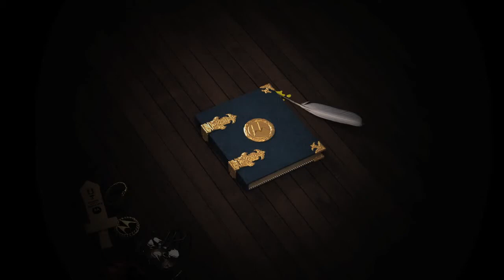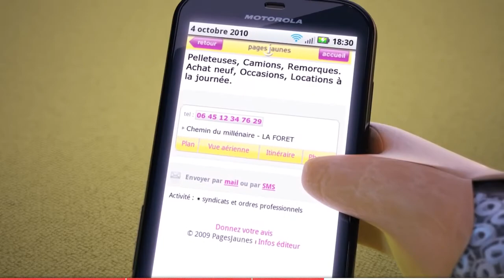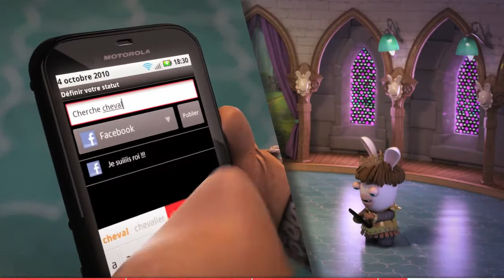French Commercial for Motorola :P (HD)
kinda funny lol